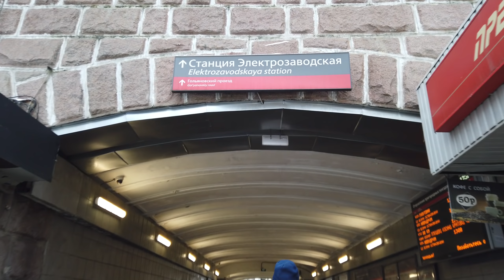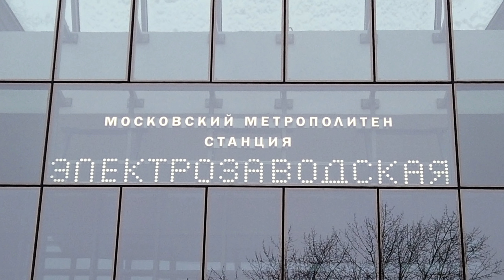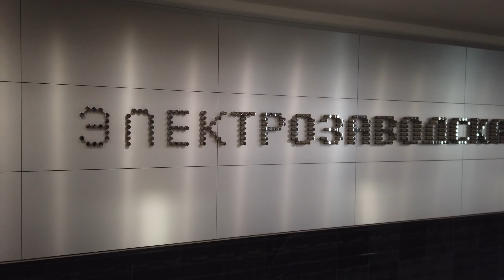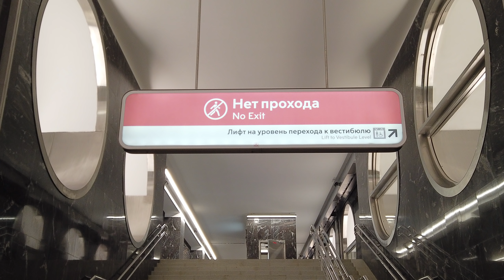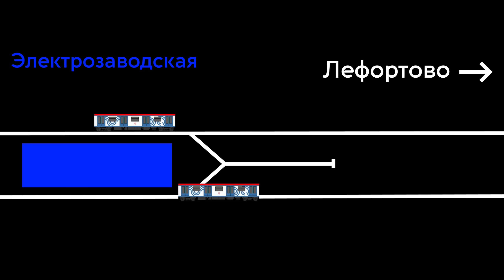Открытие станции Электрозаводская Некрасовской линии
Открыта станция метро «Электрозаводская» Большой кольцевой линии/Некрасовской линии. Переход в будущем на 3 диаметр и наземный на 3 линию.

Источники:
1. Форум domkad.ru
2. Группа VK РМТМ